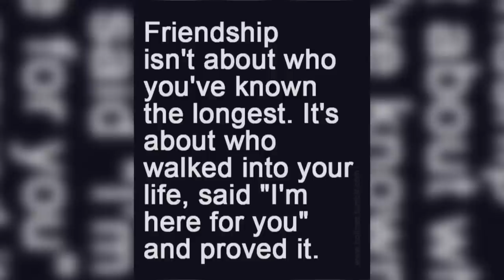The Best Friend Tag Challenge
Music.ly: @wengie & JJCC_Princemak
Vlogging camera
My 7 day diet food plan with recipes and calorie counts

▼ Lighting Equipment that I use ▼
Ring Light
Daylight: Free...